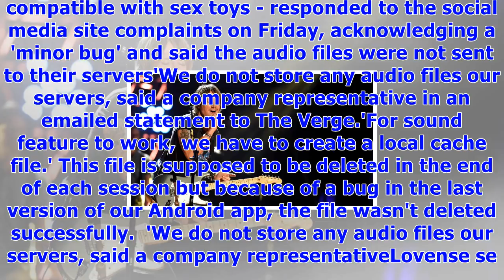toy company apologizes after its toys secretly recorded audio